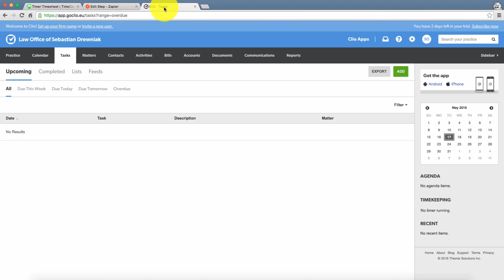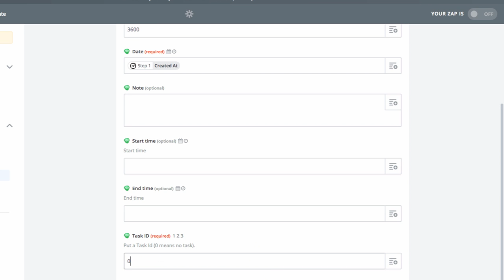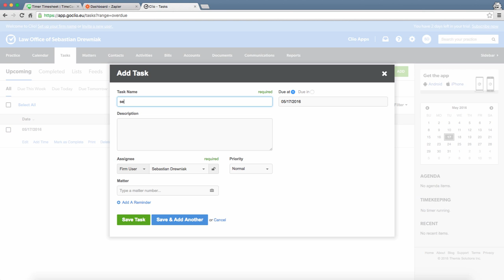Clio Time Tracker - add task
Track time with Zapier on any task without leaving Clio - add task